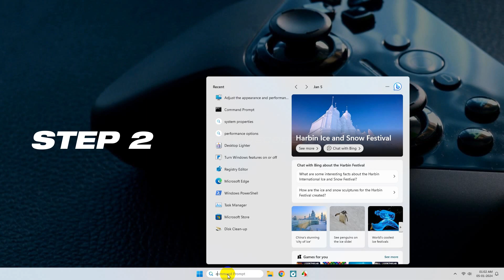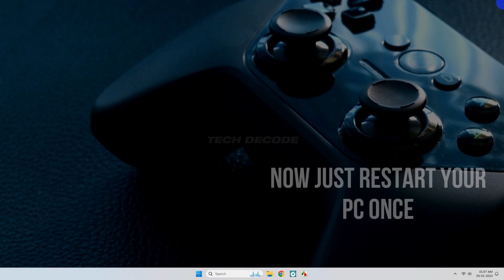Fix Games Keeps Crashing In Windows 11